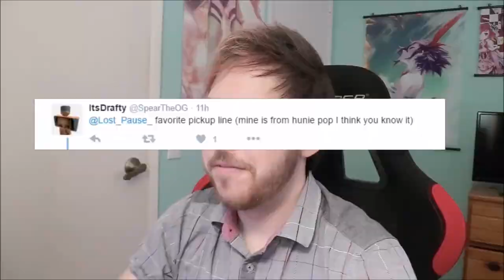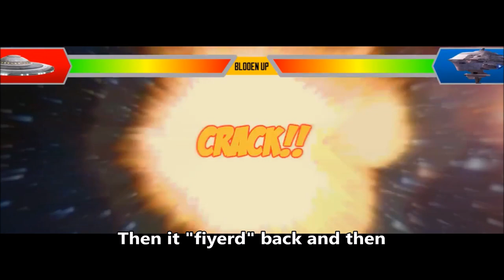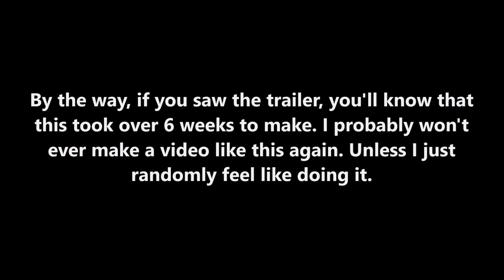Shots Fiyerd - The Remix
You've seen the story. You've even seen the story animated. But have you seen the story remixed yet? Well here you go.

OveReAction Ten made the animation, and was kind enough to let me use it. Check out his channel!

And, check out this Chiptune/8-bit remix by Exicious!

Credits (In order of appearance):

Shots Fiyerd (Lost Pause Fan Animation) [REVISED]

MY FIRST HILARIOUS AND EMBARRASSING STORY